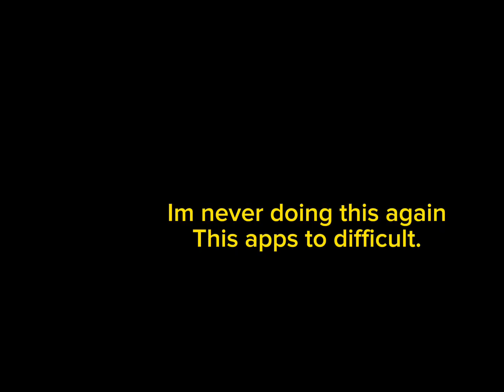IS HE GAY OR EUROPIAN?! [gacha life 2] i cant | mike wheeler| they look so bad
stranger things gacha community dying bc of school 😕😕😕😕😕😕😕

MY GRADES MATH GRADES A B NOW!!!